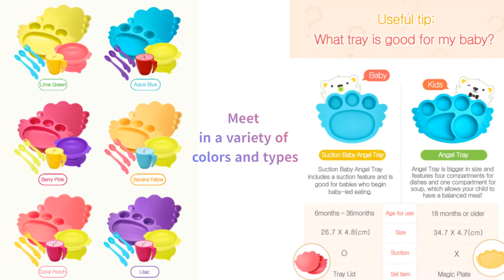엔이티인터내셔날 NET international - UINLUI Coconut suction baby angel tray giftbox